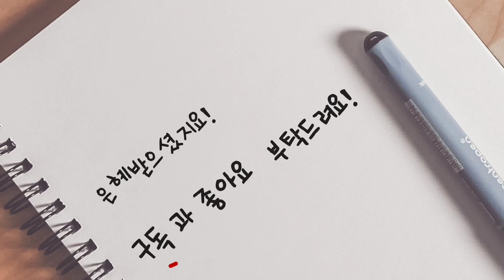(Thanksliving - 조용기 목사님의 10분 명설교 큰은혜 ''하나님께서 주시는 신령한 축복") 매일 아침7시 유튜브방송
(Thanksliving - 조용기 목사님의 10분 명설교 큰은혜 '하나님께서 주시는 신령한 축복')
김성열강사(장로) : 강의와 컨설팅
(기업)
 창업,재창업/온오프라인 마케팅/SNS마케팅/유통전략/상권분석
(교계)
(저서)
(경력)
 300여 업체/종교단체 컨설팅 및 강의
(소속)
(종교)
 여의도순복음교회 장로
(온라인 채널)